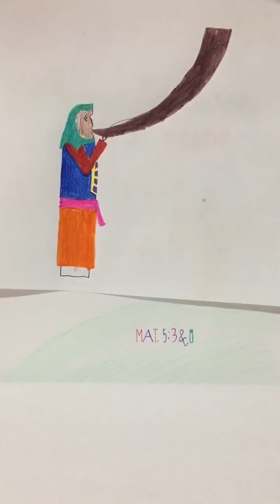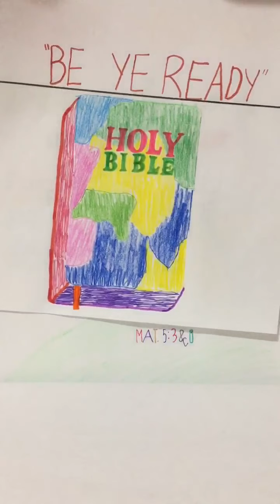VERY IMPORTANT RAPTURE ALERT TO OUR 6YR OLD: “MESSIAH IN THE CLOUDS” “SHOFAR BLASTS” “BE YE READY”!!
Once again thank you for viewing us. We hope that this extremely URGENT MESSAGE from the Lord to our 6yr old son (David shares his Word [5 Urgent Visions & 2 Urgent Words], starting at ~ 10min 21secs) - pointing to our Lord's Imminent Return encourages each one of us and helps us to discern the times which we are living in and steers us towards true and complete repentance- "Metanoia" (Rom. 12:1-2, Acts 11:17-18, Acts 5:30-31).

Once again our dear fellow brethren the Two Major Focuses for this ministry as the Lord is directing us are: (1) To Focus on our Vertical Relationship over the Horizontal- The Now and Temporal (Deut.6:5, Mat.22:37, Mark 12:30, Luke 10:27) & (2) To Improve our Biblical Illiteracy guided by the Author Himself- Ruach HaKhodesh (Acts 17:11, 1 Thes.2:13, Jer.15:16, Psa.119:105). Let us Strive At All Times to Keep Lord Jesus Christ Pre-eminent in Our Lives!! Let us yield to the Spirit Of God so that the Ruach HaKhodesh can accomplish His ministry through us and in us. We are almost at the end of end times and let us remember the incredible extremes (Psa. 69, Isa. 53 & Psa.22) our King Yeshua HaMashiach underwent on our behalf so that we may live and be adopted sons and daughters of His Kingdom. Let us all purify ourselves and get ready to embrace our reigning and coming King Jesus Christ of Nazareth!! (1 John 3:1-3)

LINK TO UNDERSTAND THE SCRIPTURAL INSIGHT ABOUT SELF DECEPTION & PROGRESSIVE DEATH OF SPIRITUAL DISCERNMENT & HOW TO COMBAT THIS ENCROACHING DARKNESS: